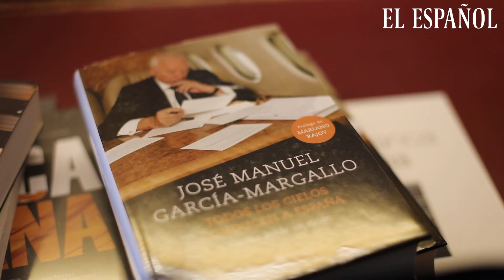Margallo: "El PP es un yermo ideológico, no reconocerlo sería una locura"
José Manuel García-Margallo (Madrid, 1944) tiene ganas de quitarse la chaqueta. Llega acalorado. Acaba de regresar de Santander y ya le espera Valencia. Se nota que la biblioteca con la que amuebla su vida está en casa. En este despacho al borde del Congreso, los libros son firmados por y para políticos. Entre ellos, los suyos. Ni rastro de los Ortega, Azorín o Unamuno que cita durante la conversación. Margallo, rebosante de margalladas, es un poco Umbral. Siempre que viene habla de sus libros. Profeta en el desierto, sufre lo que suele ocurrir: si quieres guardar un secreto, escríbelo.
Hablamos con el candidato a las primarias del PP.